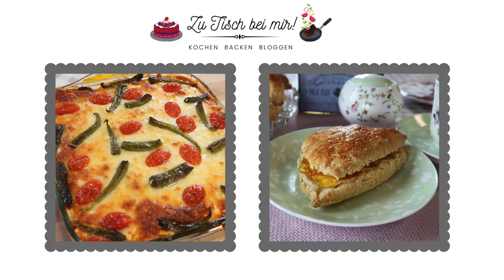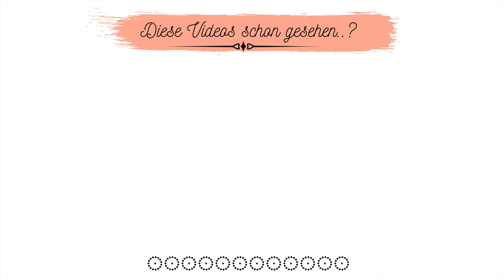Hähnchenbrust mit Paprikagemüse💯Frei Schnauze kochen‼️LowCarb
Heute wird mal spontan frei Schaue gekocht 😀. Hähnchenbrust mit Paprikagemüse LowCarb/Keto und super lecker
Hier sind die Zutaten für das Rezept:
1 rote Paprika
1 grüne Paprika
1 gelbe Paprika
1 rote Zwiebel
1 Knoblauchzehe
2 EL Sojasoße
Ein paar Spritze Worcester Sauce
Olivenöl
Butter
Salz/Pfeffer
Curry
Thymian und Oregano

Viele andere Rezepte findest du auch auf meiner Webseite.

Filiz